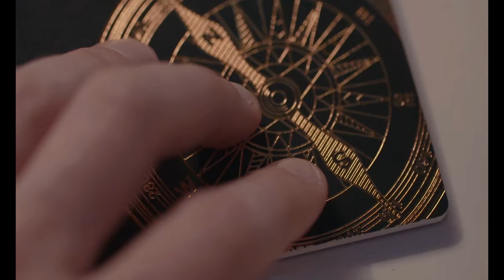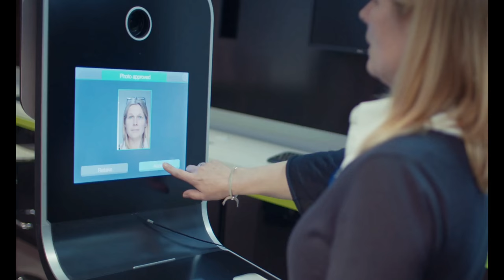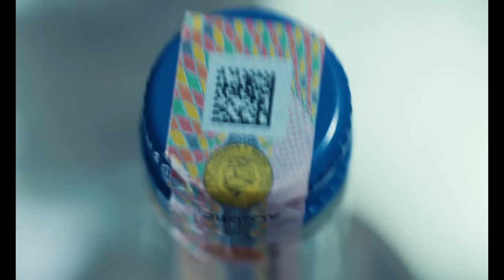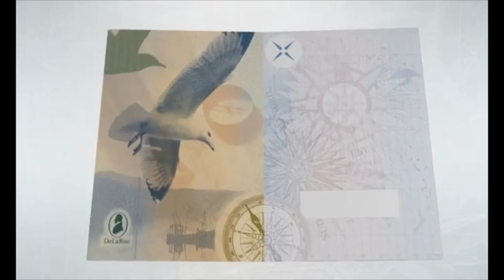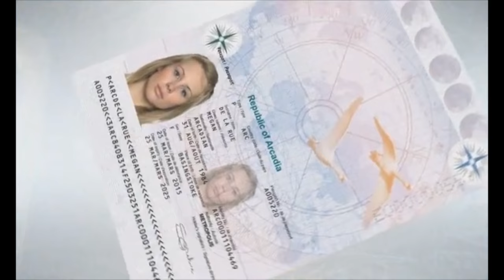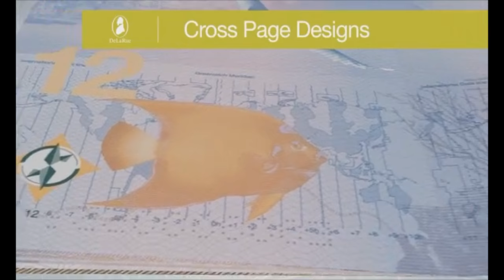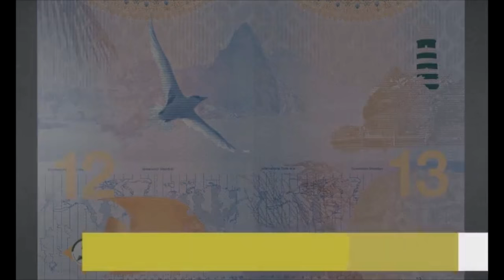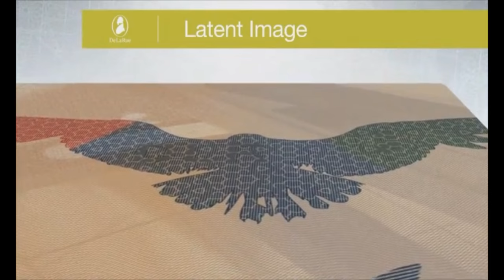THE GREAT BRITISH PASSPORT